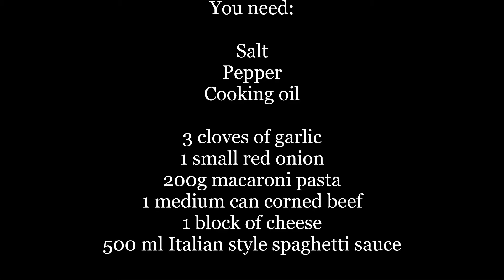HOW TO COOK MACARONI SPAGHETTI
How to cook budget friendly macaroni spaghetti qt home.